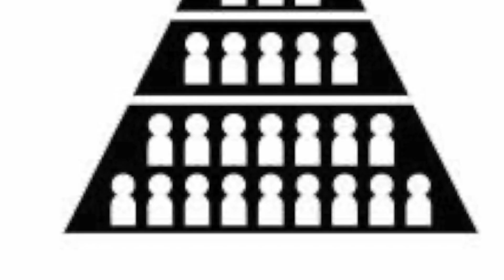ジェイZが西部劇の映画がNetflixで公開されるぞ